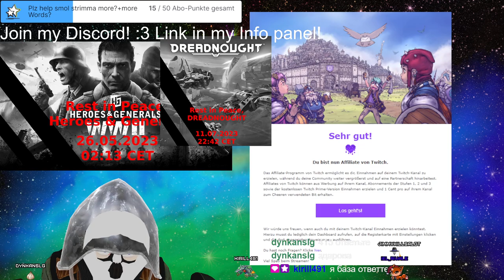Stream 235☠DIABLO DIENSTAG!☠ I don´t remember anything. Necromancer 3D V-Tuber [Eng/Ger]